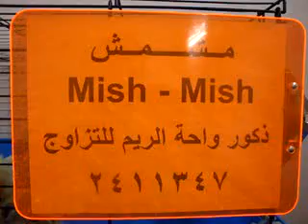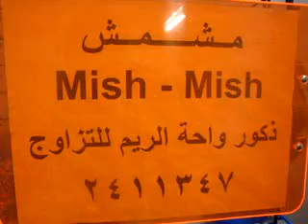قطط منتديات عـرب بيت لتربية الحيوانات الأليفة